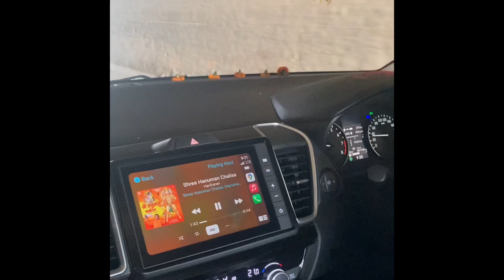Baba Parshuram Mandir Dharshan With Family🙏. Parshuram temple, Mokama is one of the popular place.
Baba Parshuram Mandir Dharshan With Family🙏. Parshuram temple, Mokama is one of the popular place listed under Hindu temple.